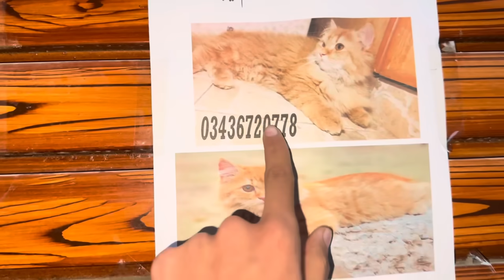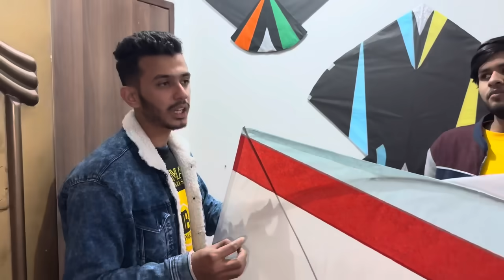Basant 2025 ki Tayari full Arooj Pr🤩 || Kite flying & Kite Making 😍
India basant
Rawalpindi basant2024
Faslabad basant2024
Gujrawala basant2024